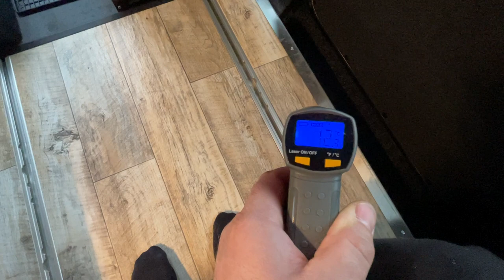Volkswagen VW T5, T6, T6.1 Car Klinik Action Camp Fußbodenheizung im Campervan, Wohnmobil, Camper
Unsere Car Klinik Action Camp 12V Fußbodenheizung.

Können wir anbieten in unsere Car Klinik Action Camp Ausbauten bei VW T5, T6, T6.1, Mercedes Vito, Renault Trafic, Ford Transit Custom.

Video Vorführung.